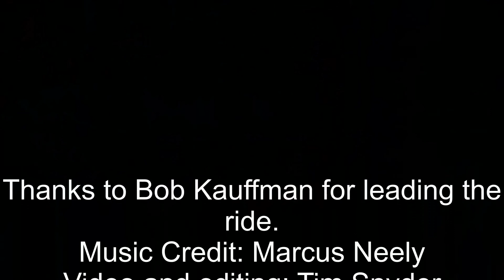Ride to Parkside Market - February 6, 2016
Members of FWCMC rode to Parkside Market in Plant City, FL to enjoy fresh strawberry shortcake. We ran into a little rain, but that didn't stop us as we donned our rain gear and traveled on